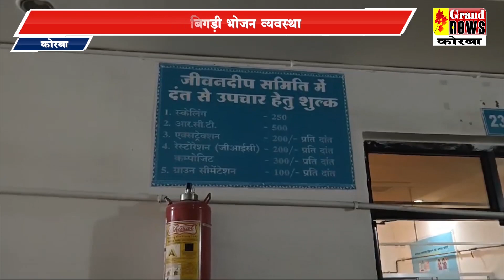पीएचसी में बिगड़ी भोजन व्यवस्था,मनमानी पर उतरी एजेंसी, मरीजों में नाराजगी